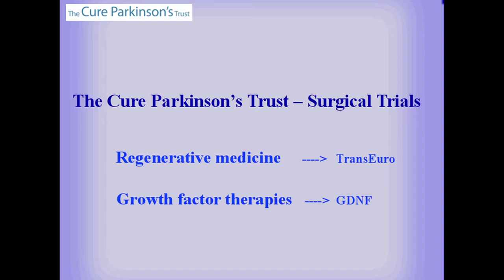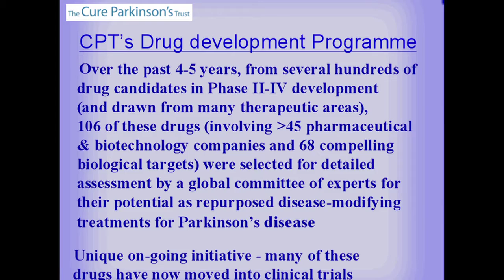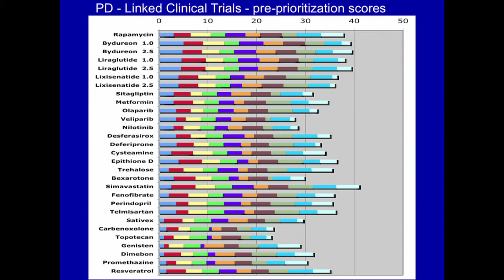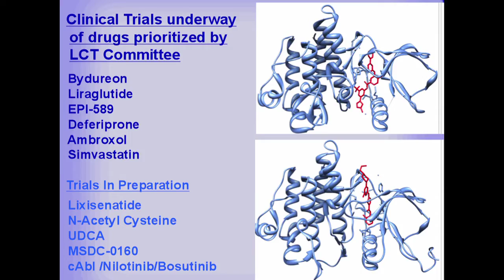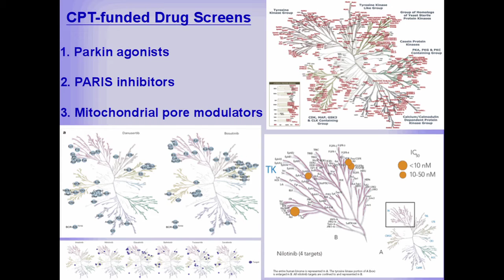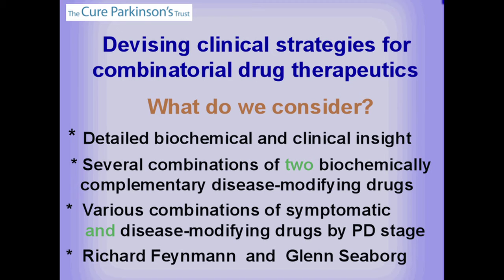Research Update - The Cure Parkinson's Trust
Dr Richard Wyse - Director of Research and Development, The Cure Parkinson's Trust
Research Update Meeting April 2016